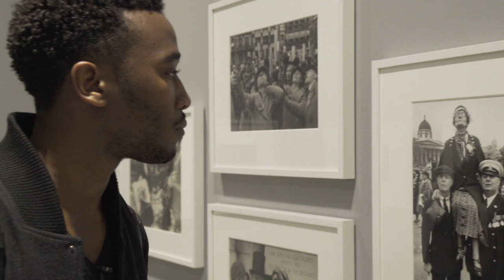TOBI SHONOBI | CREATIVE MINDS | CANVAS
Architecture photographer and social influencer Tobi Shinobi visits the ‘Strange and Familiar’ exhibition at the Barbican curated by the iconic British photographer Martin Parr. We looked at how 23 foreign photographers captured London in the 1930s and compared it to the London of today.

Want to compare it yourself? Then go visit the Strange and Familiar exhibition at the Barbican, all info here:

And take a look at Tobi Shinobi instagram account for more of his work: